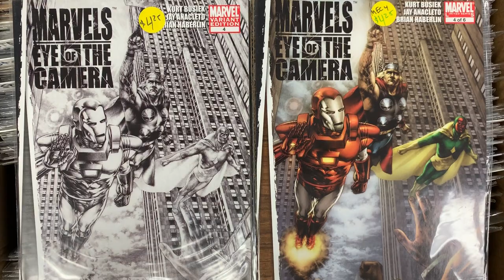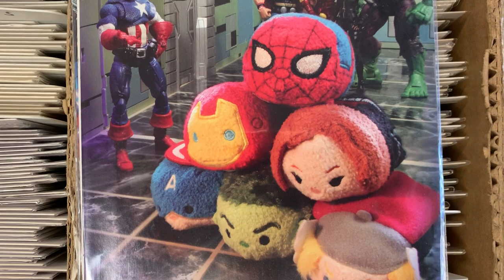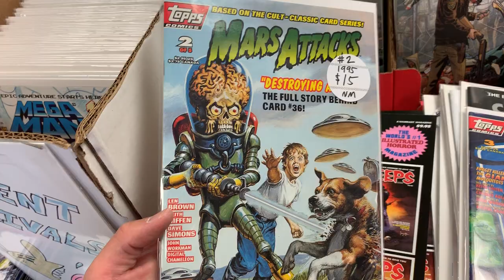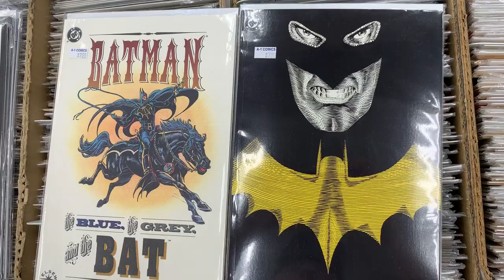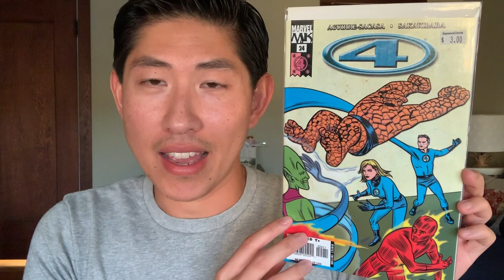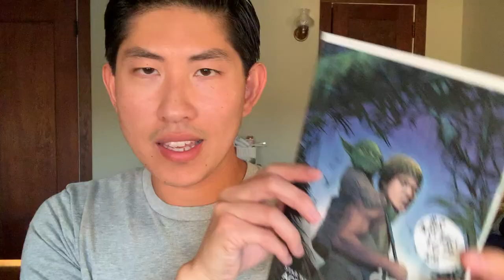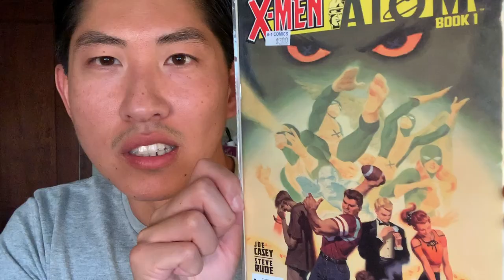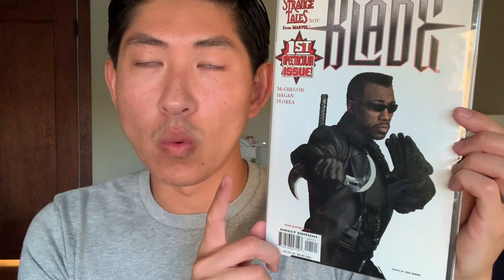Hitting 5 Comic Shops in 1 Day • Comic Book Haul • Rare Variants BLADE MOVIE MCU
***VIDEO IS NOT FOR KIDS UNDER 13***

How many comic stores can you hit in 1 day? The answer is 5! I swung by A1 Comics (all 3 of their locations), Empire's Comics, and World's Best Comics. All these shops were located in the Sacramento area. Great stores, great staff, great comic haul. Enjoy!